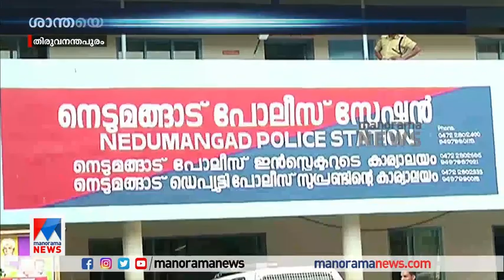മകന്റെ ഭാര്യയുടെ ആത്മഹത്യ; രാജൻ.പി ദേവിന്റെ ഭാര്യ ശാന്ത അറസ്റ്റിൽ | Shantha | Rajan P Dev